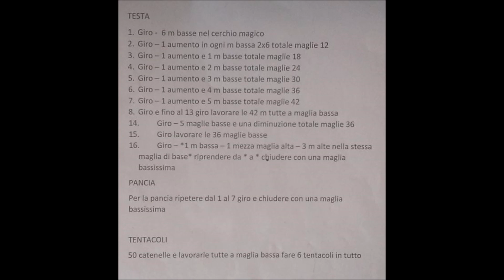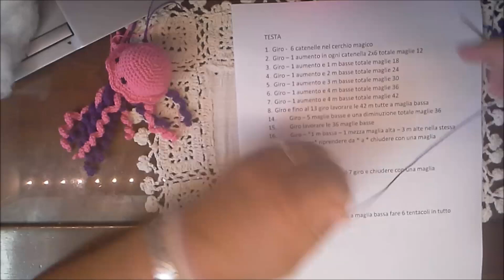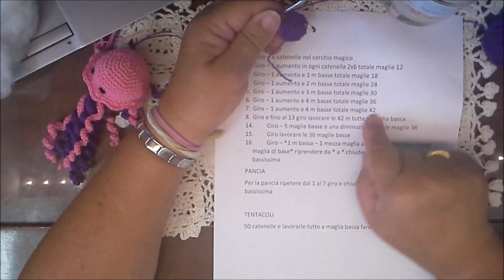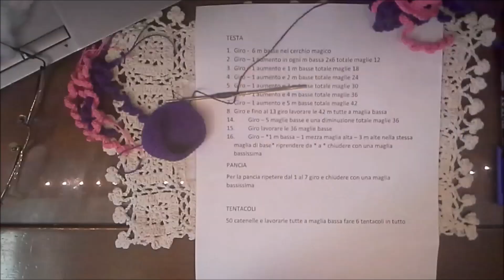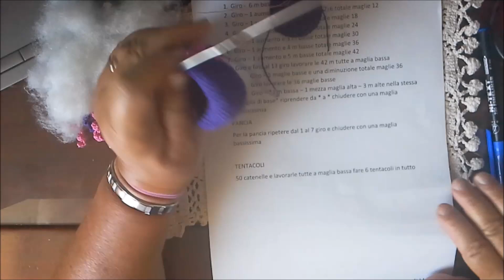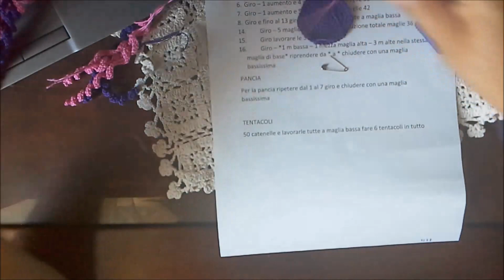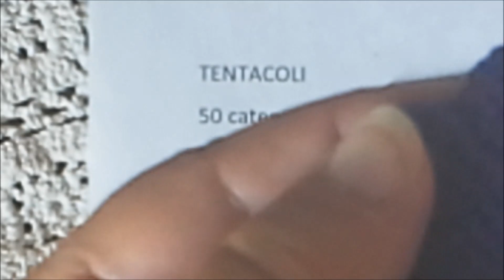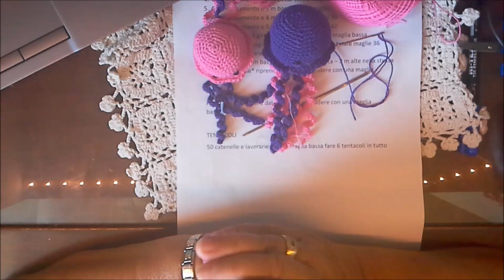Tutorial passo passo meduse amigurumi doudou neonato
Ecco un nuovo tutorial eseguito per far compagnia ai neonati nati sotto peso